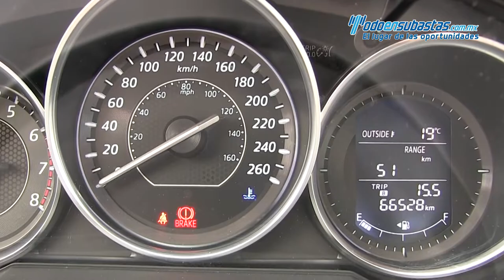Mazda / Mazda 6 / 2015 1178288